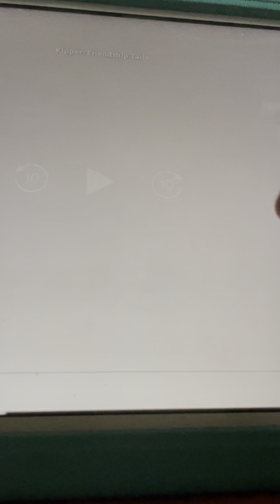Kipper Has Any Hiccups Ouch